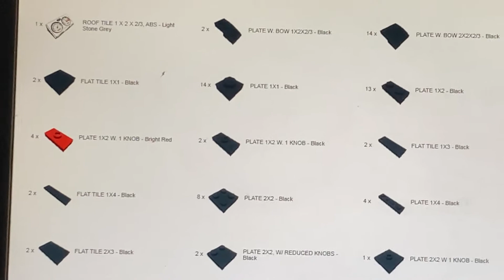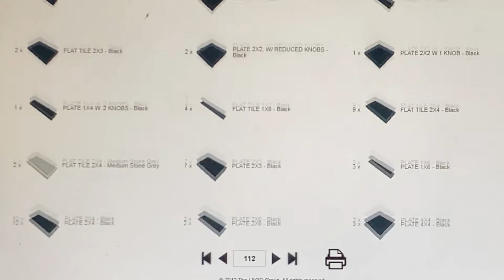LEGO Mavis part list